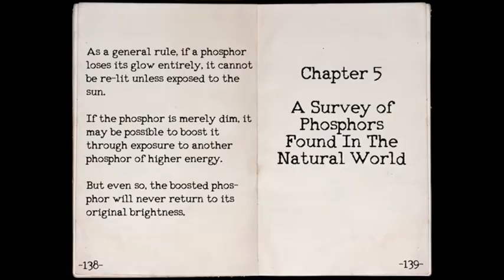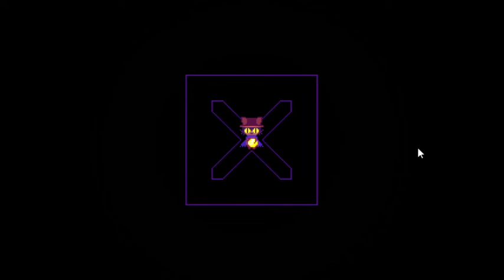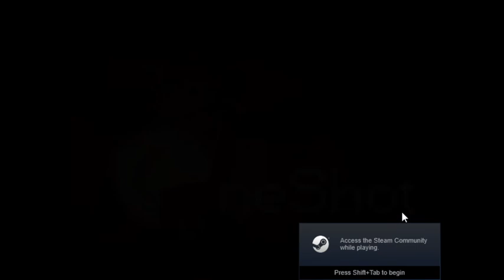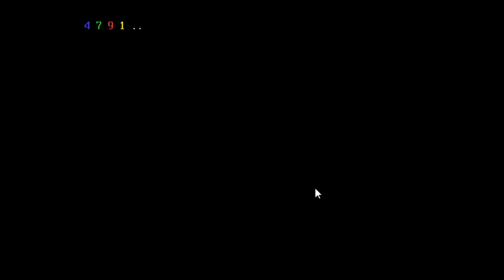OneShot: Solstice [END]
Niko is finally going home!!!
TIMESTAMPS

GLEN
0:00:00 Hello
0:03:24 Magpie (Gears)
0:07:03 Robots (Battery)
0:08:46 Graveyard
0:10:24 Conversation
0:13:32 About the Old World
0:15:52 It's Fixed
REFUGE
0:17:26 The Flying Machine
0:18:59 Change of Plans
0:20:24 The Lamplighter
0:24:59 The Big Clock
0:28:54 At the Tower
0:31:03 Library/Shelter
0:34:28 A Long Time Ago
0:36:11 The Refuge
0:42:15 Rue
0:44:44 About The World Machine
0:50:53 They're Back
0:51:47 *confused cat noises*
0:53:24 Documents
WORLD MACHINE
0:55:01 The World Machine
1:00:05 Reflection
1:11:28 Clearing The Path
1:12:06 It's Working
END
1:13:53 Credits
1:19:15 Robot Question
1:20:04 The Sun
1:21:47 Goodbye
1:24:08 Dot Dot Dot
1:25:10 Rewind
Evening New Year!